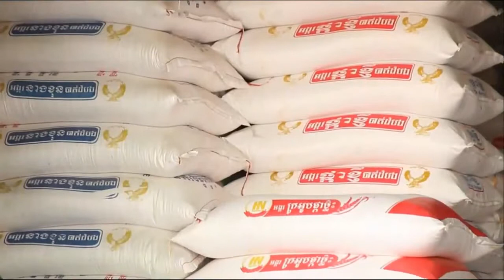cambodia វិស័យ​ចំនួន៣ដើរតួ​ជា​ឆ្អឹងខ្នង​សេដ្ឋកិច្ចកម្ពុជា​ក្នុងស្ថានភាព Covid-19